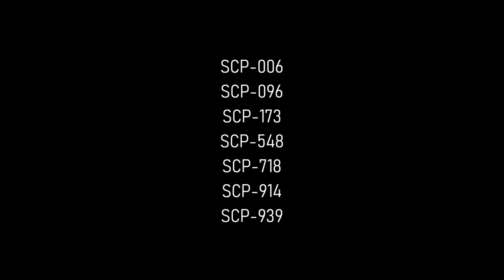[SCP] "Foundation" Ep.6 [ゆっくり茶番 | Minecraft]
"確保、収容、保護。"
[特別収容プロトコル]
登場する人物・団体・名称等は全て架空もしくはSCP財団が元であり、実在のそれらとは一切関係ありません。

一部のSCP作品は、ストーリー用に現実改変されています。これは二次創作、脚色、解釈のどれかによるものと理解していただけると幸いです。ねこでした

この作品は、あなたのSCP世界観に反する可能性があります。これは、この動画のストーリーがあまりに酷い部分を抱えるためです。違和感を感じる部分はそういうカノンとして理解することが推奨されます。動画視聴中、少なくとも1名のセキュリティクリアランス4/231人員は処置を随時監視しなければなりませんが、ストーリー構成があまりに悲惨であれば動画を切っても構いません。

また、-JPテイストのストーリーを含みます。これは、-JP作品を批判する文ではありません。私は両方とも大好きです。

SCP-107-Wは二次創作であり、本家SCP財団のSCPナンバー"107-W"に値するものではありません。

Youtube オーディオライブラリ
No.8 Requiem
Lurking Shadows
White Hats
[登場SCP作品]

[説明]
ストーリー解説です。本動画視聴後に読むことが推奨されます。

ご覧になっていただいた通り、本シリーズでは収容違反が発生した一日が何度も繰り返される、いわば異常空間と化したサイト-107である、SCP-107-Wを中心に物語が展開されます。Ep.1にて、主人公である██博士が悪夢を見たと言っていましたが、あれは夢ではなく、前回のタイムループの記憶が、██博士の持つヒューム値の影響によってタイムループ後も保持されており、それを夢と誤認したものです。

このタイムループの発生の起源は、カオス・インサージェンシーのエージェントである"エヴァン・クロフォード"によって引き起こされた、収容違反の封じ込めの際に用いたSCPの影響であると作中述べられています。では、なぜカオス・インサージェンシーはサイト-107で収容違反を発生させたのでしょうか。

それには、作中にてSCP-8JFL-Mと呼称されるSCP-006が深く関わってきます。

約百年前、財団はSCP-006を発見し、すぐその有用性に気付きました。彼ら―O5はそれを利用しようと考えたのです。しかしそれは、財団の理念には反することです。そこで彼らは極秘裏にSCP-006対応チームである"インサージェンシー"を1924年に創設しました。ここであなたは疑問に思うはずです。
「インサージェンシーとは、カオス・インサージェンシーのことですか？」
答えは"Yes"です。厳密には違いますが。するとあなたは、
「でも、カオス・インサージェンシーは1924年にはすでに財団を離反したはずでは？」
はい。公式の記録上はそうなっています。しかし実際には違います。それらの記録は全てインサージェンシーの本当の任務を偽装するために用意された偽物です。もう一度言いますが、SCP-006を利用することは財団の理念に大きく反することです。そのため、O5はインサージェンシーを、表向きには財団の離反組織とし、実際にはSCP-006を利用する目的で使用していました。これは、インサージェンシーが離反しカオス・インサージェンシーとなった1948年の後も継続されています。つまりインサージェンシーのこの離反すらも、インサージェンシーの正体に気付きつつあった一部の職員たちを騙すために行った、財団とインサージェンシーの芝居に過ぎないということです。

その後、均衡はおよそ60年以上に渡って保たれてきました。いえ、保たれているように見えました。しかし実際には、インサージェンシーはこの財団の理念に反した行動を良しとはしませんでした。その後SCP-006が利用されることはなく、SCP-006の収容室へのアクセスは固く閉ざされ、インサージェンシーはただの財団指揮下の一つの部隊となりました。しかし、そこから彼らは機会を待ち続けました。

いつ、彼らがこの財団の行動に疑問を持ち始めたのかは分かりません。しかし彼らは、数多の任務を通じて、見てしまったのです。財団が財団ではなくなった時、何が起こるのかを。

21世紀になり、ついにその機会はやってきました。ここまで読んでいただいたところで、作中のSCP-006と実際のSCP-006文書との間に大きな違いがあることに気付いたと思います。財団は、偽装プロセスの一環として偽装のSCP-006文書を作成するためにまた一芝居うつことを考えました。SCP-006が1991年に収容され、その後どこかのサイトで適当に実験を行わせて、正式な手順を踏んだ上でただのアノマリーの一つとして文書に登録しようとしたのです。

そして20██年、その実験場として選ばれたのが、そう、まさにサイト-107でした。SCP-006収容所の上に偽装サイトとして建設されたサイト-107は、SCP-006の移送上非常に適していました。

インサージェンシーはこれを見逃しませんでした。60年以上入ることの出来なかった006の収容室のロックが外される、またとないチャンスです。そこで実行役として選ばれたのがサイト-107に職員として潜入していたクロフォードでした。

インサージェンシーの計画は非常にシンプルでした。SCP-006の収容室のロックが外されるとはいえ、警備は厳重です。そこで、意図的に収容違反を発生させ、混乱に乗じて収容室に侵入し、収容ケージを破壊しようとしました。これは非常に迅速かつ水面下で行われました。その結果、作戦は成功し、SCP-006は地中へと流れ出て、006は無力化されました。作戦は成功したかのように見えました。

100年間に渡って信頼を寄せていたインサージェンシーの突然の反逆に一時評議会は混乱に包まれました。しかし、評議会の方が1枚上手でした。収容違反の収拾を理由に、SCP-██の現実改変を用いてSCP-006の無力化を無かったことにしたのです。結果としてSCP-██、SCP-███との相互作用でサイト-107はタイムループを繰り返す異常空間と化しましたが、結果として評議会の勝利で終わりました。

SCP-006が関連している以上、SCP-107-W-1の救出は行われないでしょう。サイト-107の収容違反の検証チームは極秘裏に解体され、構成員には記憶処理が施されました。SCP-107-W文書の閲覧は制限され、サイト-107は公式には今も稼働しているように偽装されています。イベント-107発生時にはD-2930によって事態の収拾が行われ、SCP-006に影響が出ないようにプロトコルが施行されます。006と評議会との関係は、永遠に闇に葬り去られたのです。

これからどうなるのでしょうか？インサージェンシーの作戦は失敗に終わりました。しかし、これで終わりではありません。財団は、評議会は、インサージェンシーのその素性や構成員、目的について何一つ掴めていません。"Insurgency"―離反。しかし彼らの名前に込められたこの言葉に彼らの理念が垣間見えます。彼らの目的は？使命は？そして、理念は？

いくつかの財団は、この70年間のうちに世界ごと滅び、あるいは我々とは全く別の存在になり果てたのだ。　-財団日本支部理事“千鳥”

彼らもまた、戦い続ける。この世界で一番大きな異常を相手に。

後書きです。

この作品を作ろうと思ったのは2020年の3月~4月頃です。ちょうど、新型ウイルスの流行でオンライン授業が実施され、家にいる時間が増えたことで何かしようと思ったのが始まりです。

最初は映画を作ろうとして、いくつかの台本と撮影機材を用意し、冒頭を撮っていたのですが、ウイルスの影響で外で撮影することが出来ず、断念していました。

そこで何をしようか考えた時、私がまだ小さかったころ見ていたMinecraftを用いたゆっくり茶番動画のことを思い出しました。

街を建設するものや（最近出ましたね。本当に大好きです）、科学が実にマッドでサイエンスなものや、軍事ものなど、本当に面白い作品に溢れていて、投稿されるのが本当に楽しみでした。

Minecraftは、こう考えると本当に色々な可能性に満ちたゲームだと思います。やろうと思えばMinecraftとその愛好家によるアドオンによって誰でも茶番動画を作ることさえできます（簡単に、という意味ではありませんが）。私にとって初のPCゲームでありながら、最高なPCゲームの一つです。ベータから始めて、今は他に色々なゲームに触れて最初に比べたら遊ぶ時間は短いですが、それでも今もやっているゲームの一つです。

話を戻して、実際に作り始めると思ったより大変なことが分かりました。他の方の茶番動画を挙げている方々は、本当にすごいと、自分で作って改めて認識することとなりました（私のクオリティは足元にも及びませんが...）。

実際にEp.6まで作り上げて、ストーリーや画角、編集でも直したいところが沢山見つかりました。個人的に満足のいく出来とは言えません。ですが、作っていて非常に楽しかったです。特にEp.6は自分でも気に入っていて、何度も見返していてはニヤけています。ですがEp.4~Ep.5が少し変化に乏しくて見ていて退屈だなと思いました。

長くなりましたが（概要欄で4900/5000字も打つことになるとは）、最後に、Minecraft、SCP、mod、動画編集ソフト、フリー音源など、動画を構成する要素全てに関連する人、そしてインスピレーションを与えてくれたMinecraft茶番動画制作者全員に感謝を申し上げます。

そして、視聴者の皆様、ここまでご視聴ご清聴、ありがとうございました！